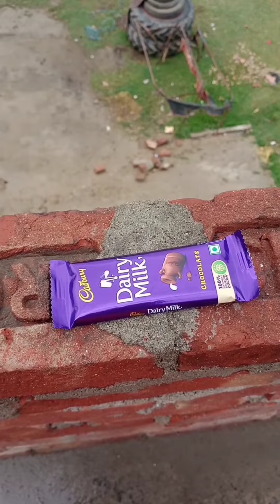মিষ্টুর নিজের ভয়েসে মজার মজার ফানি ভিডিও